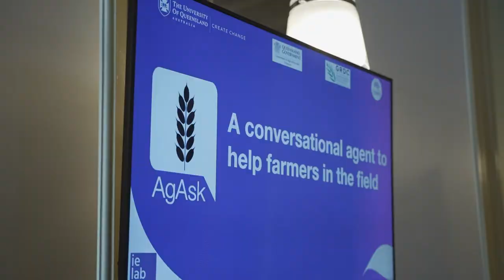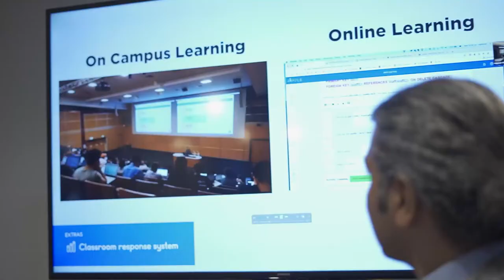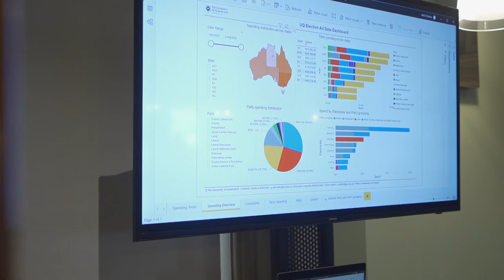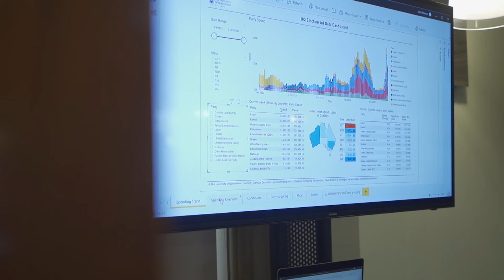UQ AI Collaboratory Showcase 2022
On August 11th the UQ AI Collaboratory held a showcase event  at Customs House featuring research in artificial intelligence at the University of Queensland. Over 80 attendees across industry, government and research sector attended the event.